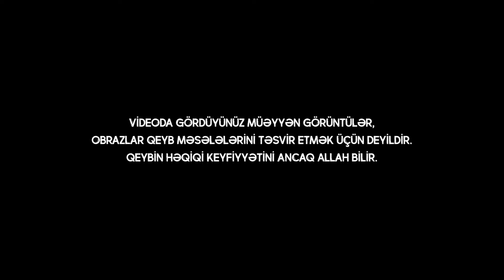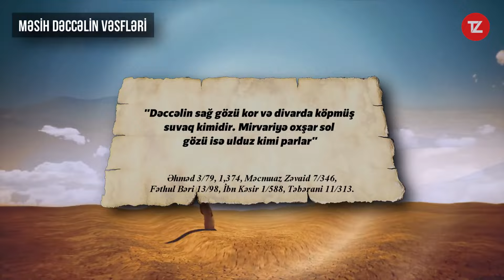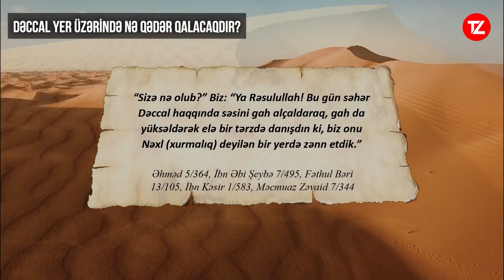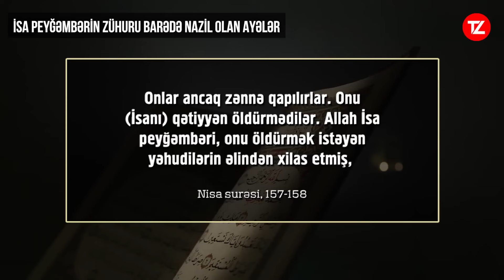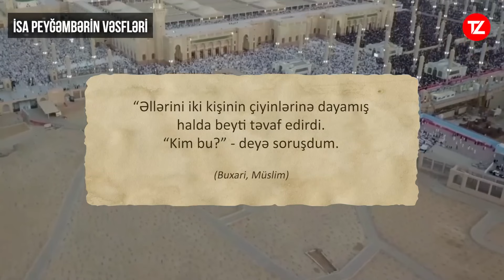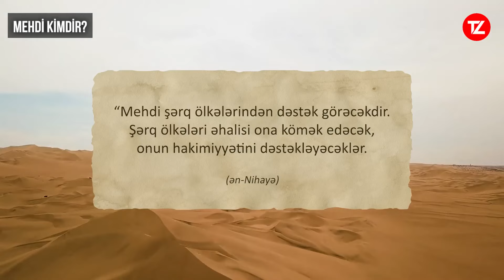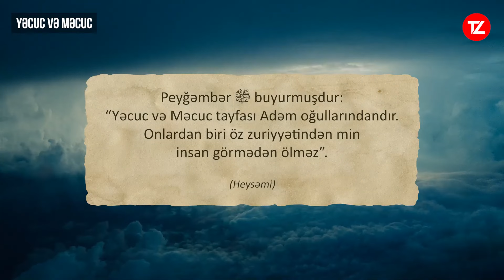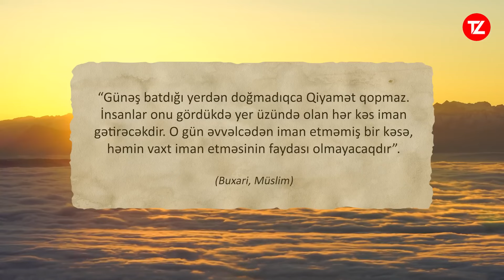QİYAMƏTİN BÖYÜK ƏLAMƏTLƏRİ | AUDİO KİTAB | tövbəzamanı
Qiyamət günü insanların qəbirlərdən çıxacaqları və Allahın qarşısında sorğu-sual üçün duracaqları gündür. Qiyamət gününə iman imanın 6 şərtindən biridir və buna iman etmək hər bir müsəlmana vacibdir. Bu videoçarxımızda Qiyamətin böyük əlamətlərini sizlərə təqdim edəcəyik.

00:00:23 Qiyamətin böyük əlamətləri
00:04:02 Duman
00:04:36 Məsih Dəccal
00:06:08 Peyğəmbərin Dəccaldan Allaha sığınması
00:06:59 Məsih Dəccal haradan çıxacaqdır?
00:08:09 Məsih Dəccaldan qorunma yolu
00:09:01 Məsih Dəccalın vəsfləri
00:11:13 Kəf, fə, ra – kafir yazısı
00:12:16 Məsih Dəccal hansı şəhərlərə girə bilməz
00:13:11 Məsih Dəccal Allahlıq iddia edəcək
00:19:16 Dəccala qarşı vuruşan şərəfli insanlar.
00:19:57 Dəccal yer üzərində nə qədər qalacaqdır?
00:24:17 Dəccaldan sonra nələr baş verəcəkdir?
00:29:39 İsa peyğəmbərin zühuru barədə nazil olan ayələr
00:31:36 İsa peyğəmbərin səmaya yüksəlməsi
00:38:01 İsa peyğəmbərin zühuru barədə varid olan hədislər
00:40:10 İsa peyğəmbərin vəsfləri
00:41:30 İsa peyğəmbərin gəlişindən sonra nələr baş verəcəkdir?
00:49:44 Mehdi kimdir?
00:52:09 Mehdi nə qədər hökm sürəcəkdir?
00:53:17 Mehdi sözünün mənası
00:54:14 Buxari və Muslimdə Mehdiyə işarə edilən hədislər
00:55:16 Mehdi hədislərini inkar edənlər və onlara cavab
00:59:10 Yəcuc və Məcuc
01:05:22 Dəbbatul-Ardın (Heyvanın) çıxması

Bu videoçarxı izlədiyiniz zaman sanki Cənnətin nemətlərini dadmış və Cəhənnəmin yandırıb-yaxan qaynarlığını ənsənizdə hiss etmiş olacaqsınız.

Qiyamət gününə iman imanın 6 şərtindən biridir və buna iman etmək hər bir müsəlmana vacibdir. Bu videoçarxımızda Qiyamətin kiçik əlamətlərini sizlərə təqdim edəcəyik.

Bu videoçarxda çox insanın qorxduğu CİNLƏR barəsində hər bir məlumatı, Cinlərin necə yaranması, İblisin əhvalatı, Cinləri görən olubmu? Cinlər necə artırlar, hansı gücləri vardır? Peyğəmbərin ﷺ cinlərlə söhbəti, Kafir və müsəlman cinlər, Cinlərin ola biləcəyi yerləri və s. əldə edəcəksiniz.